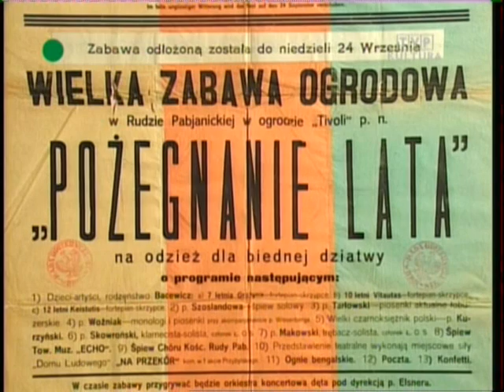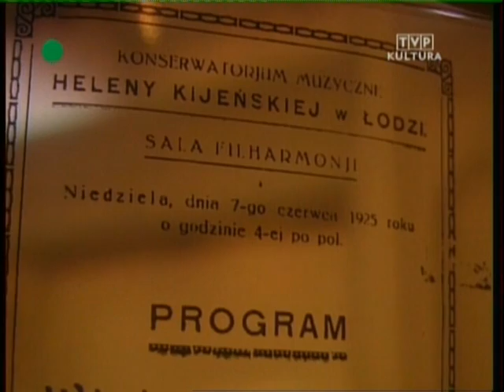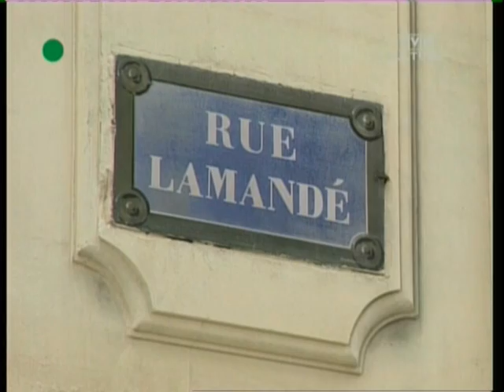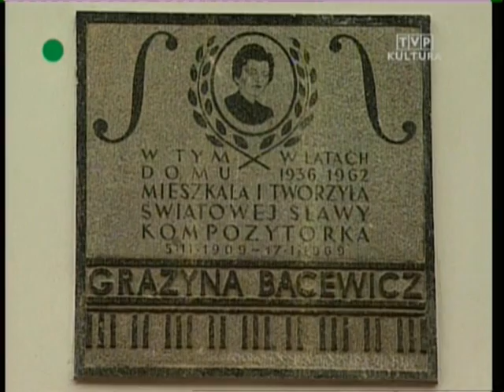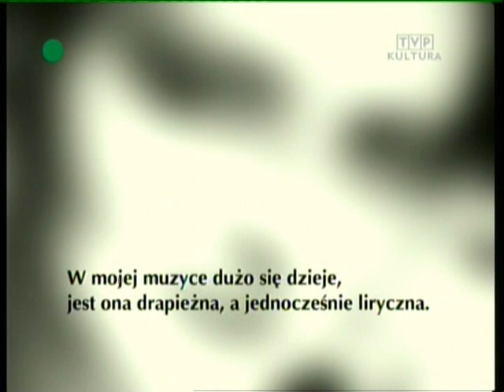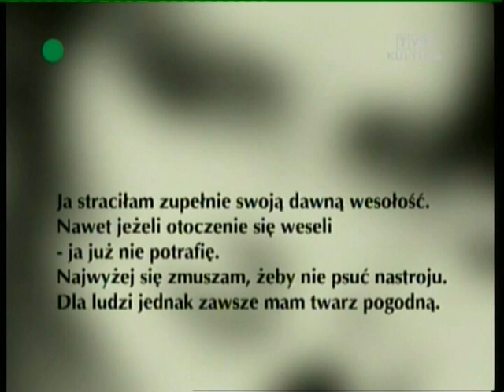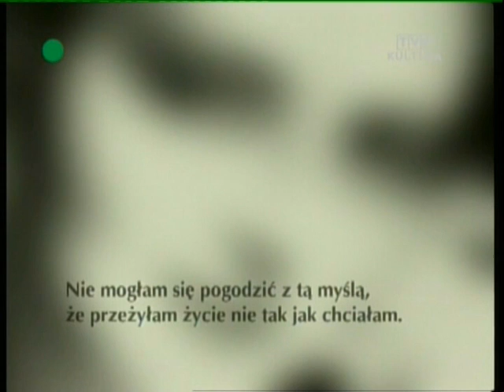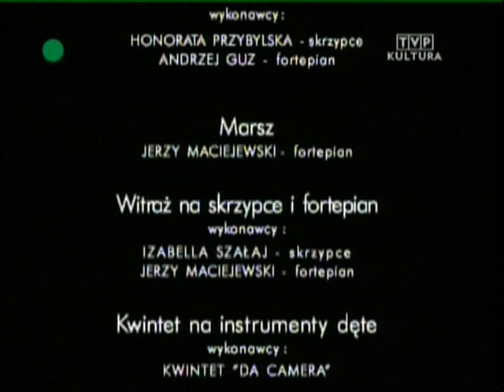Grażyna Bacewicz - życie i twórczość - film dokumentalny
Grażyna Bacewicz życie twórczość Grazyna Bacewiczowna zycie tworczosc Łódź Lodz dla ludzi  zawsze mam twarz pogodną neoklasycyzm filharmonia Łódzka warszawska pedagogika muzyczna film program pieśń dokumentalny Wanda Wiłkomirska Karol Szymanowski koncert na orkiestrę smyczkowa divertimento smyczkowy dzieła  piesn na skrzypce i fortepian marsz oberek kantata olimpijska pensieri notturni przygoda króla Artura  akademia muzyczna warszawa Polska muzyka poważna Klasyczna

Grażyna Bacewicz (ur. 5 lutego 1909 w Łodzi, zm. 17 stycznia 1969 w Warszawie) - polska kompozytorka i skrzypaczka. Urodziła się w polsko-litewskiej rodzinie o tradycjach muzycznych. Jej ojciec i brat Vytatutas (Witold) używali nazwiska Bacevičius, drugi brat to Kiejstut Bacewicz. Mężem jej był lekarz internista - Piotr Andrzej Biernacki. Grażyna Bacewicz studiowała w Państwowym Konserwatorium Muzycznym w Warszawie pod kierunkiem Kazimierza Sikorskiego (kompozycja) i Józefa Jarzębskiego (skrzypce), a także Józefa Turczyńskiego (fortepian). Po błyskotliwej karierze wykonawczej w latach pięćdziesiątych XX wieku oddała się niemal całkowicie kompozycji. Przez wiele lat tworzyła w stylu neoklasycznym (najczęściej pojawiał się wtedy w jej twórczości cykl sonatowy), potem przechodziła stopniowo ku muzyce bardziej ekspresyjnej. Przez różnorodną fakturę utworów, klarowność i logikę wypowiedzi zdobyła trwałą pozycję w klasycznym repertuarze koncertowym.